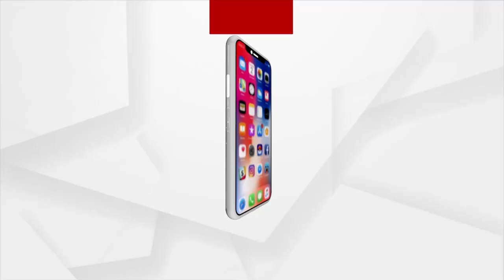ବିଜେପି ନଦୀ ସୁରକ୍ଷା ସମିତି ନାମାମି ଗଙ୍ଗେ କଟକ ଜିଲ୍ଲା ପକ୍ଷରୁ ଧବଳେଶ୍ବର ଘାଟ ନିକଟରେ ବୋଇତ ବନ୍ଦାଣ ଉତ୍ସବ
ପବିତ୍ର କାର୍ତ୍ତିକ ପୂର୍ଣ୍ଣିମା ଅବସରରେ ବିଜେପି ନଦୀ ସୁରକ୍ଷା ସମିତି ନାମାମି ଗଙ୍ଗେ କଟକ ଜିଲ୍ଲା ପକ୍ଷରୁ ଧବଳେଶ୍ବର ଘାଟ ନିକଟରେ ବୋଇତ ବନ୍ଦାଣ ଉତ୍ସବ ଅନୁଷ୍ଠିତ।